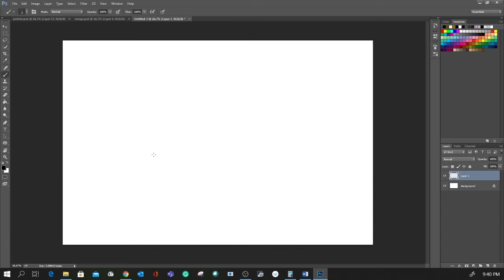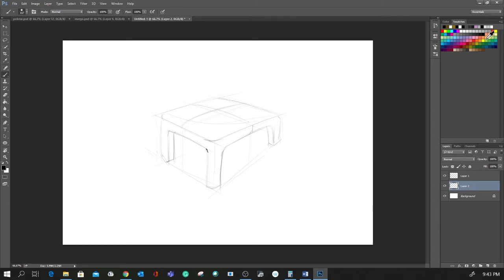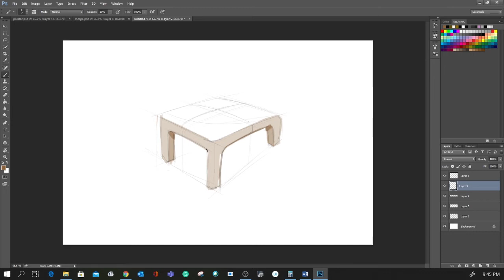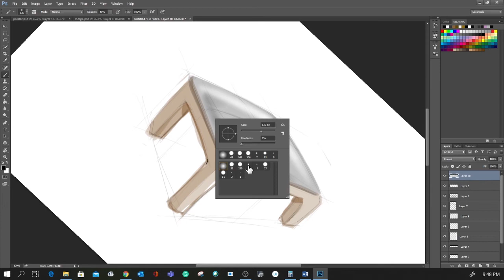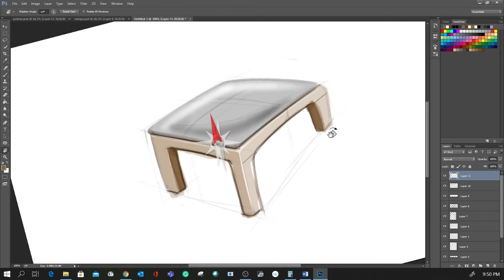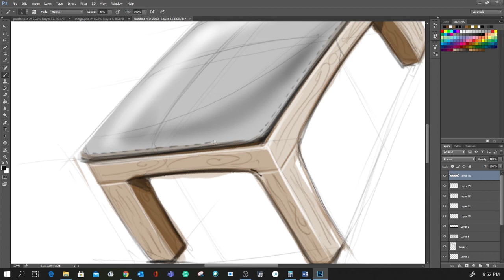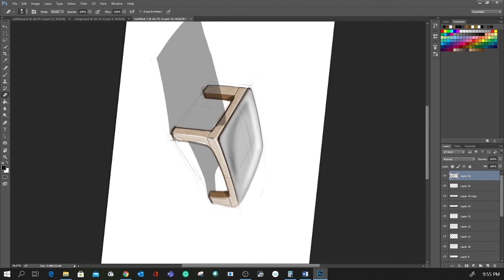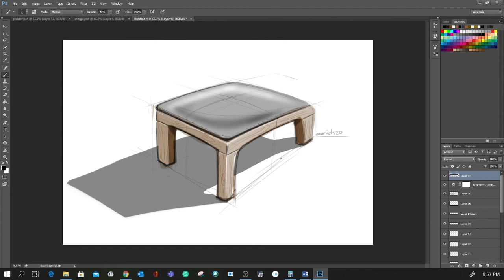STOOL SKETCH-DIGITAL SKETCH-DVVT CHANNEL